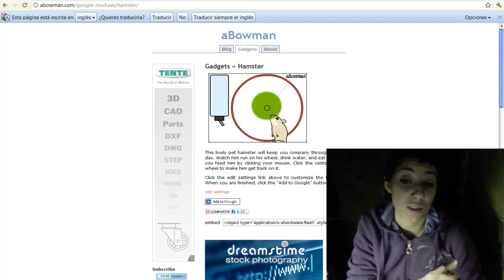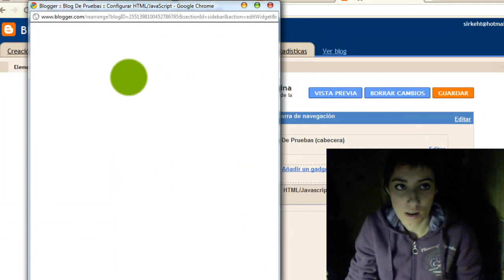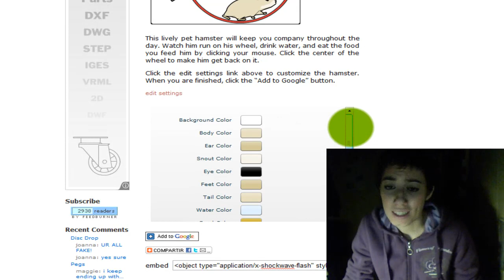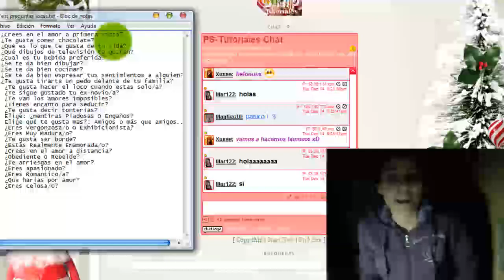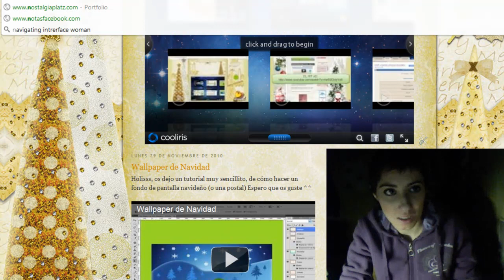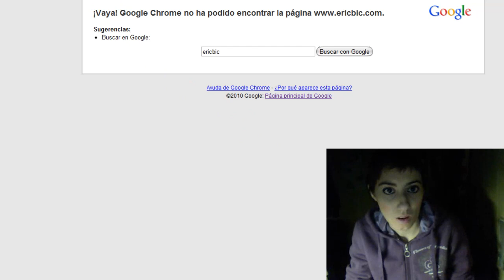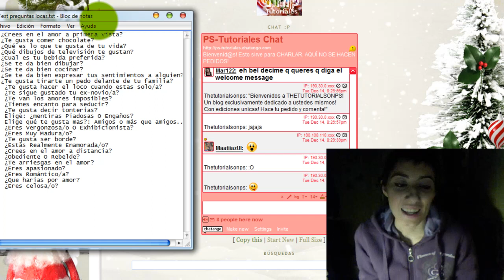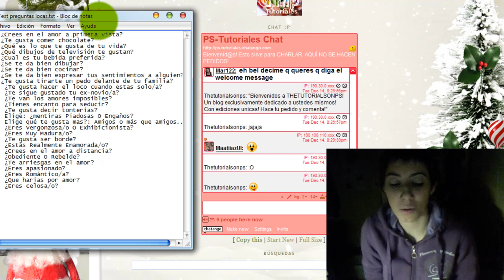Mascota para blogger y Test Loco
Cómo poner una mascota en tu blog!

||| PUBLI!